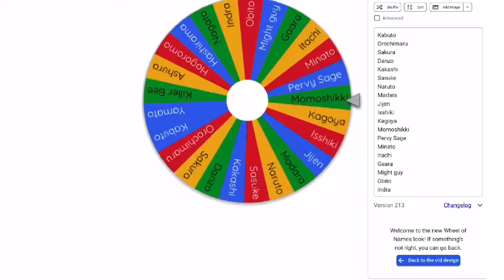Naruto spin the wheal pt 3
Idk copyright